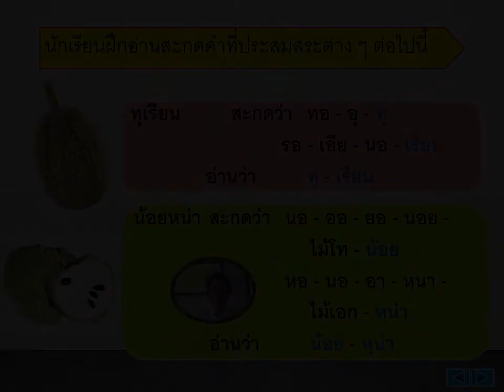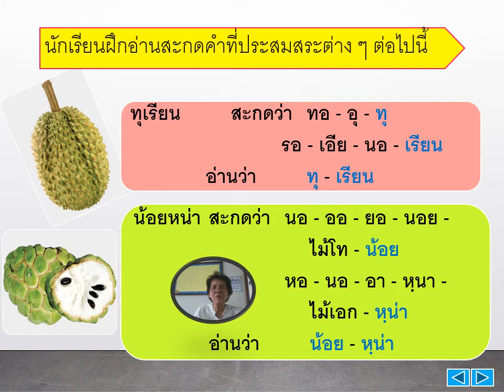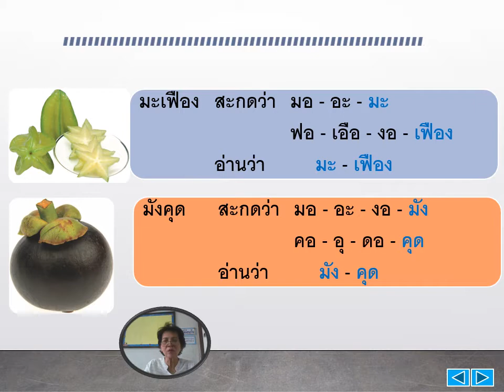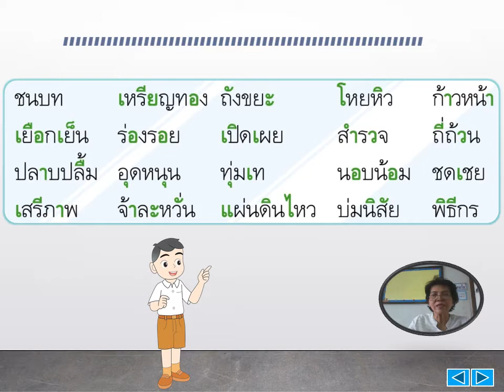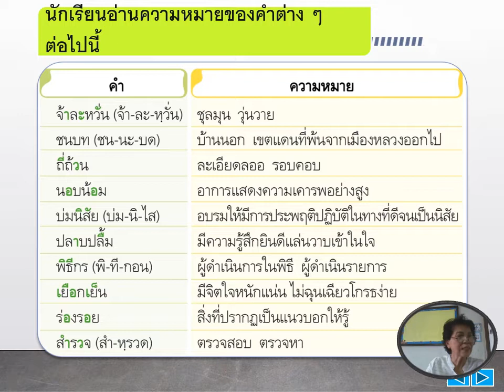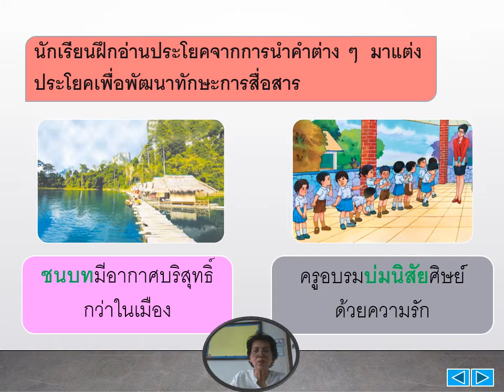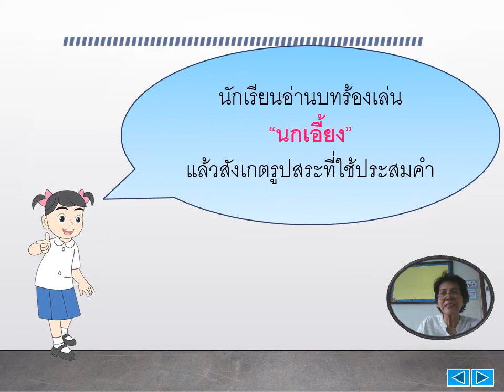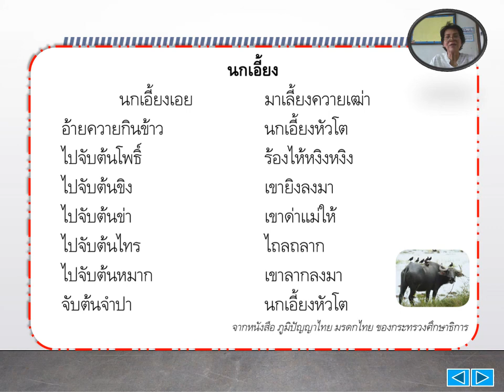20/05/2564 ป. 3 วิชา ภาษาไทย เรื่อง สระ